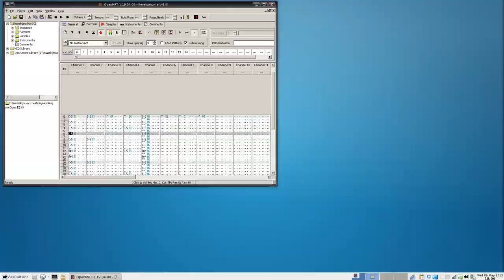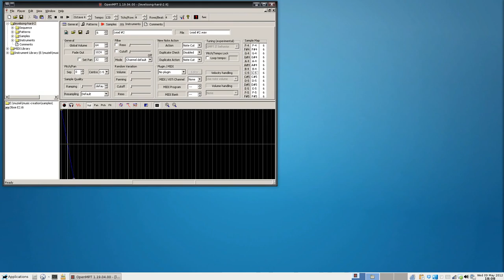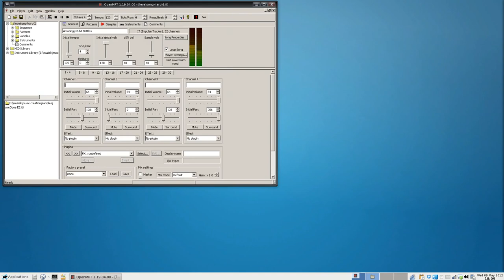Amazingly 8-bit battles [Music]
An RPG-battle like tune that I made for someone else's game.
When he abandoned the game, I put it in my own game instead, which is Sir Boingers

Made in OpenMPT. The source file (and other files for Sir Boingers) can be found